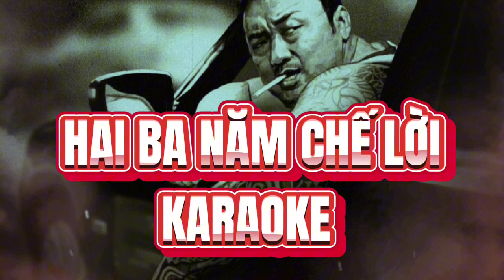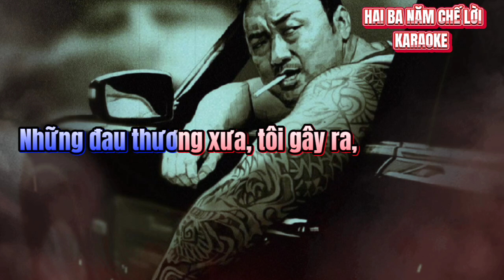KARAOKE HAI BA NĂM NHẠC CHẾ. LỜI CƯỜNG69NC